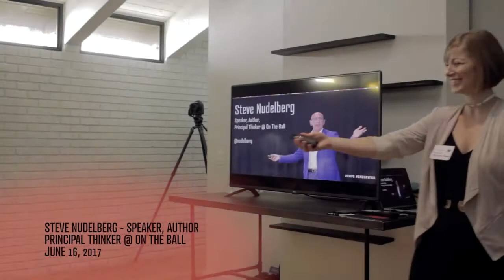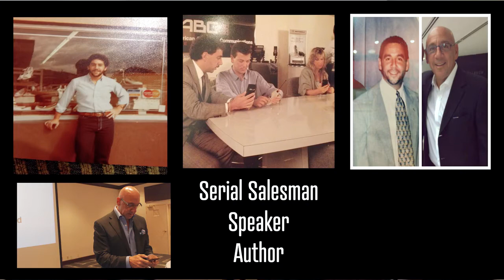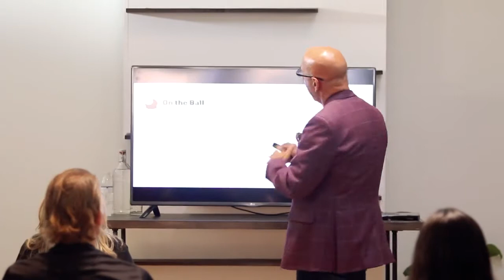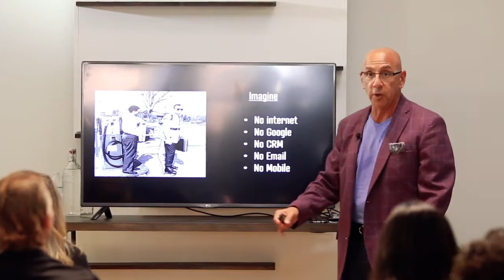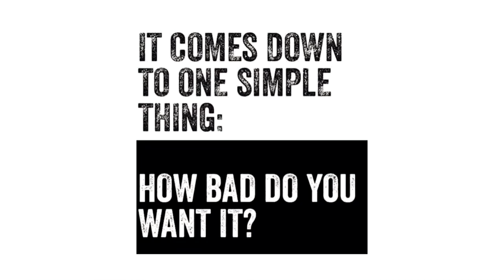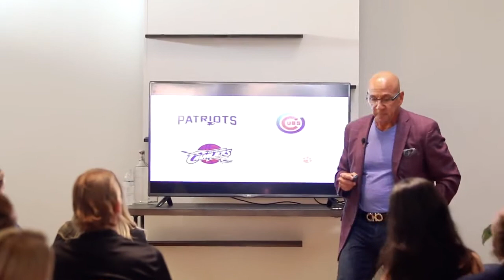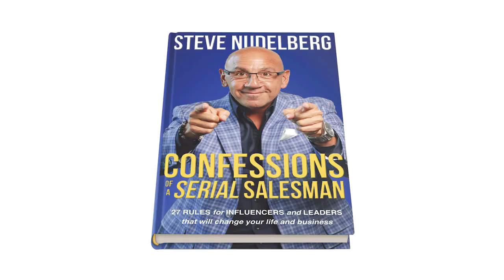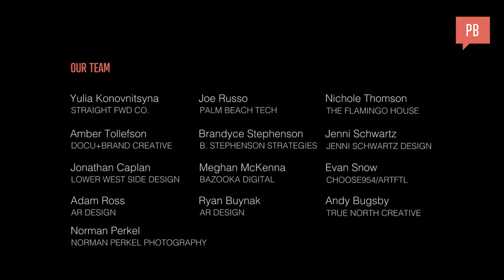Steve Nudelberg: Tips for Surviving in Today's Economy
How to evolve with time and pivot with change

Steve Nudelberg at CreativeMornings Palm Beach , June 2017. Free events like this one are hosted every month in dozens of cities. Discover hundreds of talks from the world's creative community